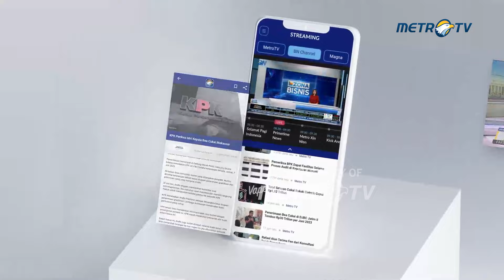Astronot Thomas Stafford Meninggal Dunia pada Usia 93 Tahun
MetroTV, Astronot Thomas P. Stafford, yang memimpin penerbangan latihan untuk pendaratan di bulan tahun 1969 dan pertemuan antara AS dan Uni Soviet di luar angkasa pertama, meninggal pada hari Senin. Ia berusia 93 tahun.